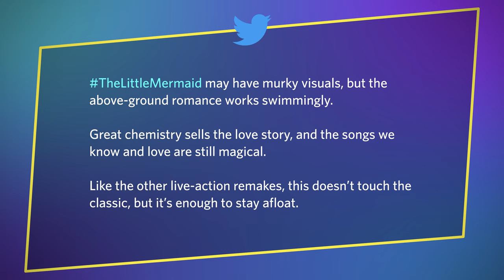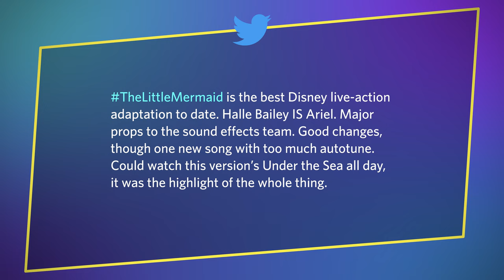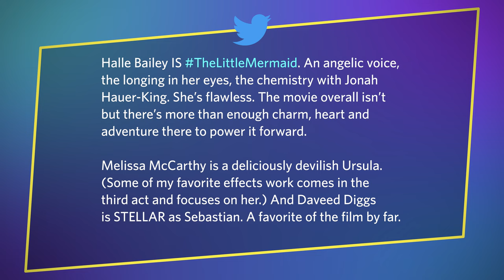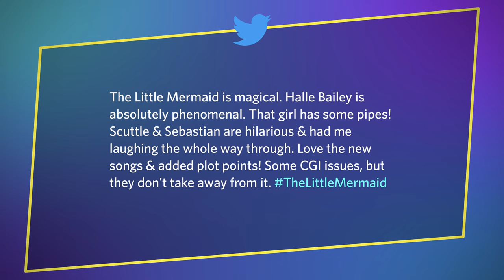The Little Mermaid Paid Reviews Are In!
The Little Mermaid is a few weeks away but Disney has picked some very kind movie critics to watch and review the film early. I go through some of the first impressions of The Little Mermaid (2023) on Twitter and give my thoughts. You can decide if you think they are trustworthy reviews or maybe just a tad more generous than needed.